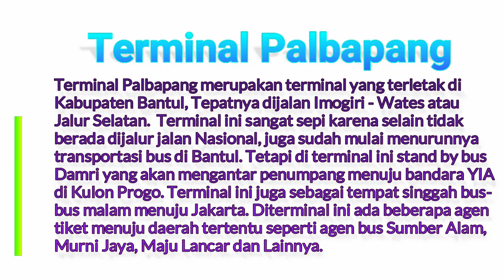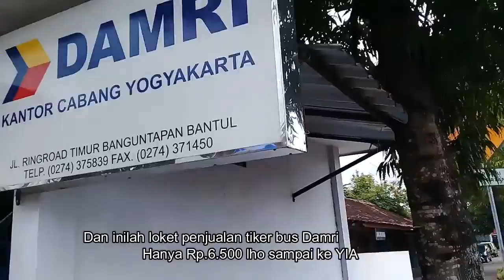Potret Terminal Palbapang Yang Klasik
Terminal Palbapang merupakan sebuah terminal yang terletak di Bantul. Terminal ini terbilang klasik karena merupakan sebuah bekas stasiun kereta api yang melewati Bantul pada masa lalu. Berubah menjadi terminal sekitar tahun 90 an dan bangunan stasiunnya masih dipertahankan sehingga corak stasiun masa lalu masih terasa. Didepannya masih ada rel kereta api, namun sudah tertutup oleh jalan aspal karena pelebaran jalan. Terminal ini dulunya sangat ramai ketika transportasi bus AKDP masih jaya. Namun seiring dengat berkurangnya dan meredupnya transportasi bus menjadikan terminal ini hanya diisi oleh bus Damri tujuan YIA dan juga persinggahan bus malam.